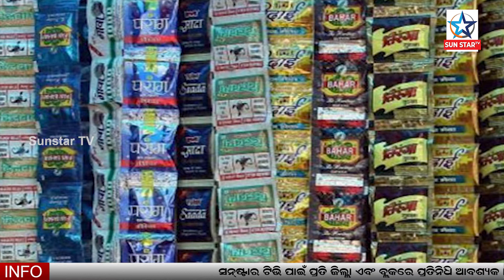ତମାଖୁ ଖାଉଛନ୍ତି କି ? ମିଳିବନି ସରକାରୀ ଚାକିରୀ | SPECIAL NEWS | SUNSTAR TV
SunstarTV Odia is one of the Odisha's leading 24x7 infotainment channel covering the latest news , current affairs , Entertainment .
“ସନ୍ ଷ୍ଟାର ଟିଭି” ଓଡ଼ିଶାର ସର୍ବଶ୍ରେଷ୍ଠ ଡିଜିଟାଲ ଟିଭି ଚ୍ୟାନେଲ୍, ଯାହା ସଦା ସର୍ବଦା ସମସ୍ୟାଭିତ୍ତିକ ତଥ୍ୟକୁ ଗୁରୁତ୍ୱ ଦେବା ସହ ତୃଣମୂଳ ସ୍ତରର ସମସ୍ତ ସମସ୍ୟାର ସମାଧାନ ପାଇଁ ଲଢ଼ିବ। କେବଳ ପ୍ରତିଶୃତି ନୁହେଁ କାମରେ କରି ଦେଖାଏ “ସନ୍ ଷ୍ଟାର ଟିଭି”| ସାଧାରଣ ଲୋକର ହକ୍ ଓ ଅଧିକାର ପାଇଁ ସ୍ୱର ଉଠାଇବା ସହ ଦୁର୍ନୀତିର ପର୍ଦ୍ଦାଫାସ ମଧ୍ୟ କରିବ।